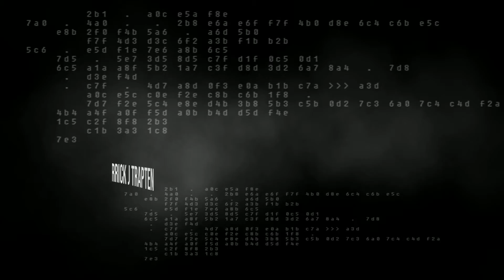Waldolf Maryland Guy Zaps Out